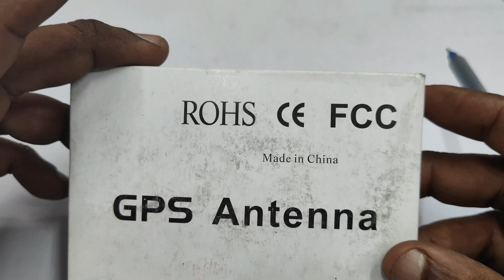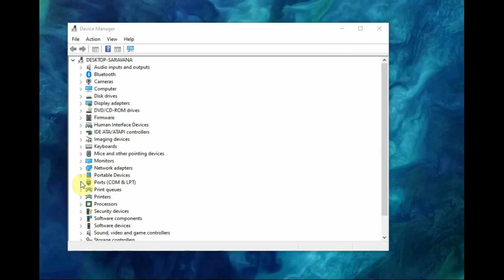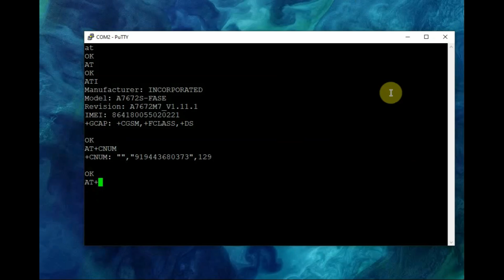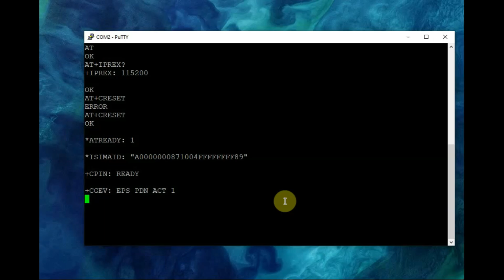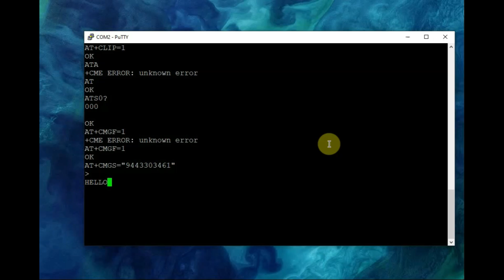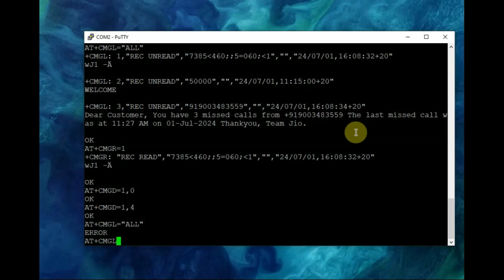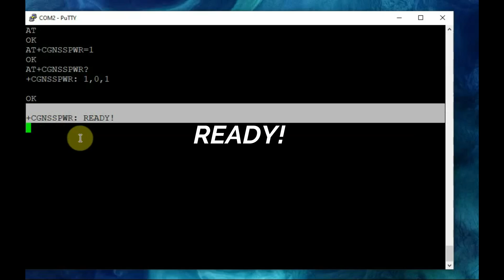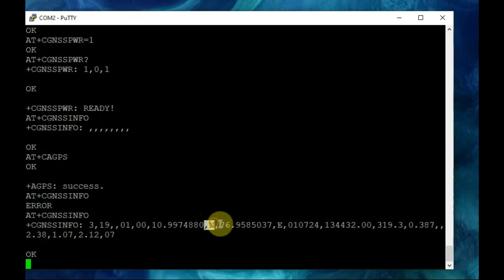GSM 4G LTE A7672S with GNSS GPS BT -Getting Started with AT Commands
A7672 LTE GSM Module is LTE CAT1 Module and supports wireless communication modes of LTE  GSM  GPRS EDGE.

When 4G network is not available it supports 2G Fallback.
Module supports both UART and USB Communication modes.

A7672S FASE Variant supports GNSS GPS BLUETOOTH.